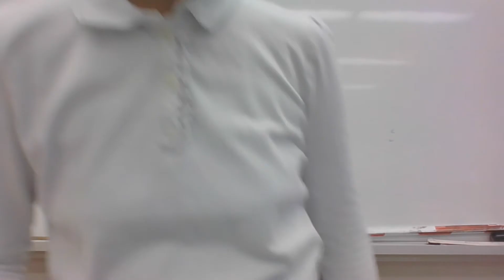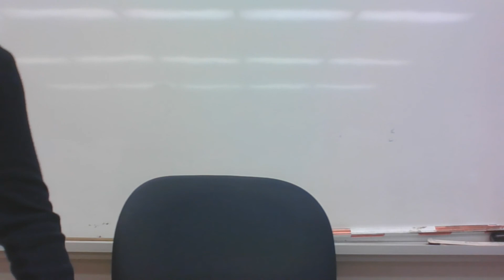St. Edward Passion (2021)